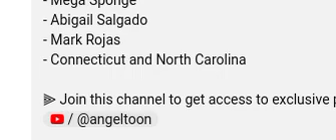I'm in @AngelToon's List of Participants! (link in the description)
Guys, I looked at the video description, and I saw that @AngelToon added me on her Lists of participants on her 7 year anniversary announcement video! I am so happy!